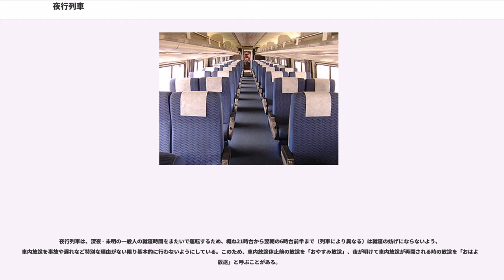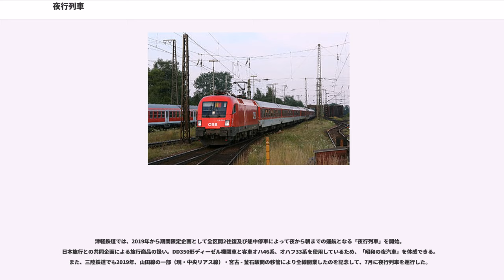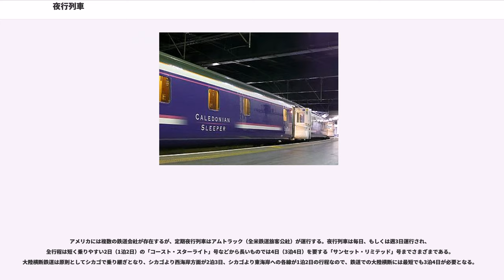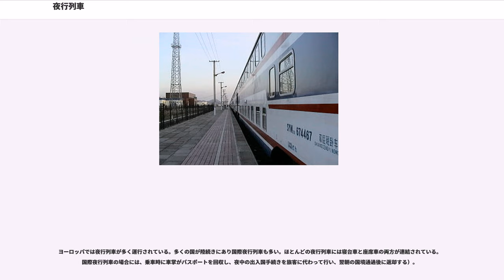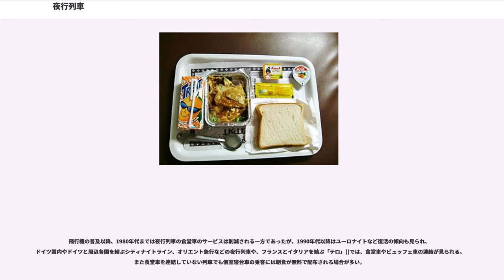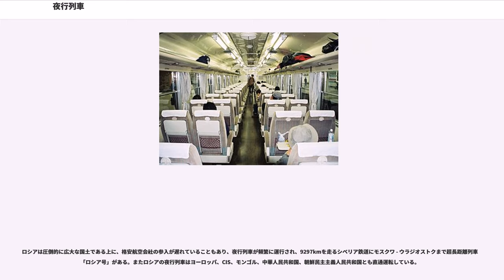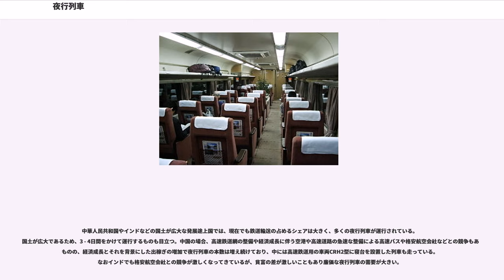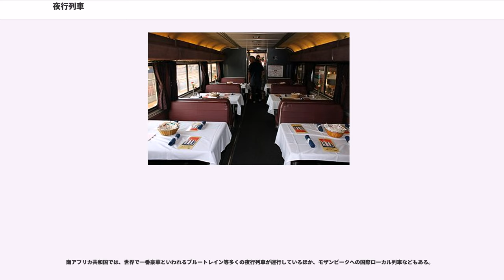夜行列車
夜行列車（やこうれっしゃ）とは、夜間、日付をまたいで運転される列車のことである。略して夜行または、夜汽車と呼ばれることもある。また、夜行列車のうち寝台車を主体とするものは寝台列車と呼ばれる。

多くの夜行列車は、深夜帯には主要駅を除いて旅客扱いを行わないが、深夜発早朝着で運行距離が短い列車では深夜であっても多数の駅で旅客扱いを行うものがある。夜行列車の最大のメリットは、寝ている間に目的地に移動できることにある。

なお、主に大晦日の初詣客のために運転される終夜運転については、ここでは述べない。

日本では、全国の鉄道網が一通り完成した明治時代中期以降に夜行列車が運行されるようになった。当時の長距離列車は昼夜を問わず走らないと目的地に到着しないものであり、必然的に夜行列車となった。当初は座席車のみによる運転であったが、1900年に山陽鉄道（現在の山陽本線などを運営）が日本で初めて寝台車の提供を行った。

大私鉄によって形成されていた鉄道網は1907年にほとんどが国有化され、帝国鉄道庁（のち内閣鉄道院 → 鉄道省 → 運輸通信省鉄道総局 → 運輸省）により様々な夜行列車が運行されるようになった。国有化され官営鉄道となって以降は、軌道や車両の改良により速度の向上が図られた。1912年から運行された東京 - 下関間の特別急行列車（列車番号は下りが1列車、上りが2列車）は新橋駅を8時30分に出発し、大阪駅には20時33分、山陽本線内は夜行で走って終点の下関駅には翌朝の9時38分に到着しており、所要時間は25時間8分であった。1・2列車は日本を代表する列車として設定されており、編成は一等展望車1両、一等寝台車1両、二等座席車2両、二等寝台車1両、食堂車と荷物車の7両編成であった。この列車は1930年に「富士」と命名され、さらにスピードアップし東京駅を13時ちょうどに発車し下関駅到着が翌朝の8時50分、所要時間は19時間50分となったが、やはり山陽本線区間は夜行であった。

第二次世界大戦前の官営鉄道全盛期であった1937年には、東京 - 下関間の「富士」と、三等座席車主体の「櫻」の2本の特急のほかに4本の急行が設定されており、うち2往復が東海道本線内を、他の2往復が山陽本線内を夜行運転した。また、東京と関西の間には4本の急行が設定されており、そのうち東京 - 神戸間の夜行急行「17,18列車」は一・二等専用で別名「名士列車」と呼ばれていた。これらの戦前の優等列車は太平洋戦争が激化した1944年に全廃され、同時に寝台車も運用されなくなった。

終戦後は、1945年11月20日に東京 - 大阪間に夜行急行が復活し、1948年には寝台車の供用が再開された。その後、官営鉄道は1949年に新たに設立された公共企業体である国鉄に引き継がれ、国鉄により日本の復興とともに夜行列車は順次増強されていった。昭和30年代に国鉄旅客局が行った「旅行に昼行と夜行のどちらを選ぶか」という調査では、乗車時間が7時間半から9時間であれば昼行と夜行の利用が拮抗しているが、9時間以上であれば夜行が好まれると言う結果が得られた。当時の東海道本線に当てはめれば、東京 - 大阪間は特急列車を利用しない限り夜行列車のほうが好まれる状況であった。また1957年の国鉄第一次5カ年計画において、「特急列車のうち、昼行は電車またはディーゼルカーを充当し、夜行列車には寝台客車とする」ことが決定した。1956年に急行と同じ形式の座席車と寝台車を寄せ集めて誕生した夜行特急「あさかぜ」の車両は、1958年からこの方針に従って製作された20系客車に変更された。

当時は単線非電化の路線が多く、列車の速度も低かった。例えば1956年11月19日のダイヤでは、鹿児島行きの急行「さつま」が東京駅を21時45分に出発し、鹿児島駅に到着するのは翌々日の朝5時46分、運転時間は約32時間であった。

これら九州行きの列車も含めて東海道本線には夜行列車が増加し、高度経済成長期の真っただ中かつ東海道新幹線が開通する直前の1963年から1964年9月にかけてが夜行列車の本数のピークとなった。1964年9月当時、東京駅を発車する東海道本線の夜行列車の本数は、当時の時刻表によれば以下の通りであった。
当時、東京駅では19時50分から22時10分にかけて、10分毎に夜行列車が発車した。このほか、東海道本線を昼間走り山陽本線を夜行で行く九州行の客車急行も4往復あった。

その後、京阪神を目的地とした夜行列車は東海道新幹線の営業開始とともに急激...